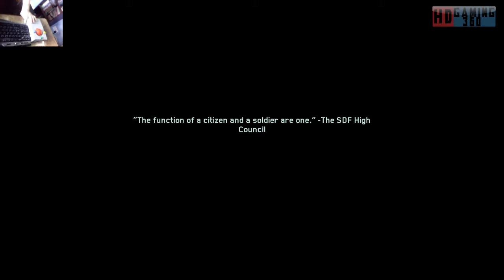Call of Duty Infinite Warfare Playthrough Part 18